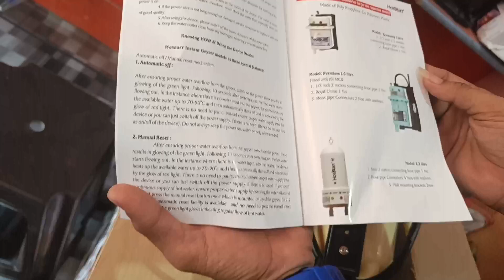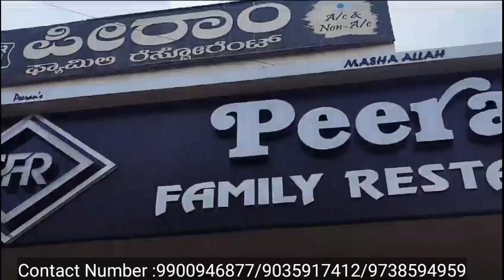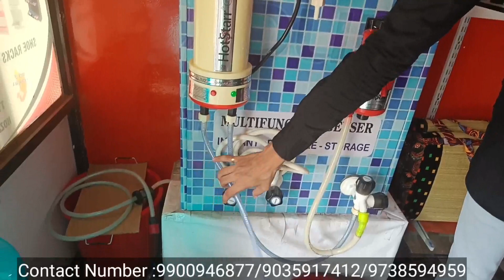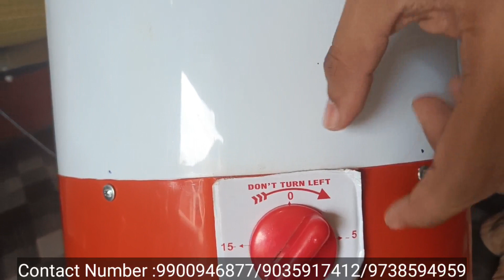ವಿಶ್ವದ ಅತಿ ಕಡಿಮೆ ಬೆಲೆಯ ಗೃಹ ಬಳಕೆ ವಸ್ತುಗಳು ಈಗ ನಮ್ಮ ಹುಬ್ಬಳ್ಳಿಯಲ್ಲಿ ಲಭ್ಯ